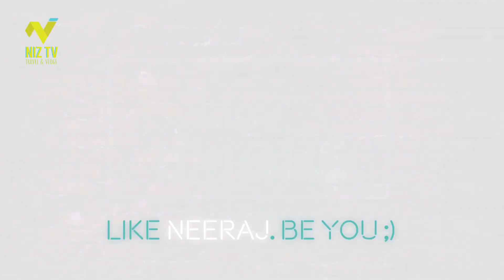My First Mumbai Ferry Ride in 12.5 years 🔥 | Leopold Cafe 🎆 | Colaba Market 🎥 | Vlog 039 📸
LAGBAG Its’s Showtime 🙏🏻📸

VLOG CONTENT:
My First Ferry Ride in Mumbai even after staying here for 12.5 years 😁
Thanks to my amigo Dharshini :P

Video dekho aur neeche COMMENT me apne REVIEWS do please NizTV hashtag k sath.

Also, please welcome this new kid on the block with open arms, who just wants to clock a few million views :) I promise, I am going to be so good and suljha hua and susheel on my channel NizTV Fingers crossed 😁

LIKE karo, aur haan, dosto ke saath please SHARE kar do Facebook par aur Instagram par harr jagah.

Rest! Vlogs Abhi Baaki Hain. Ghumakkad videos aati rahegi 😂
Let's travel & design lives together 🌈
Be happy and take care of yourself and all around you.
Because, after all, "Together is Better" 🙏🏻

Live well. Laugh often. Love much 🙏🏻
Neeraj aapke saath hai 🌷

2. 📷 Instagram (Follow me for LIVE Stories on my personal Instagram @neerajinc )
 5. 👻 Snapchat   ►   InfamousNiz
 6. 🎙 Voiceover    ► Neeraj

About Neeraj viz. Niz: Designer, Vlogger & Content Creator